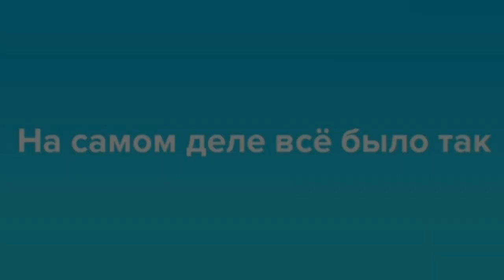Кронштадт Генеральная Репетиция Главного Военно-Морского парада России 28.07.2022